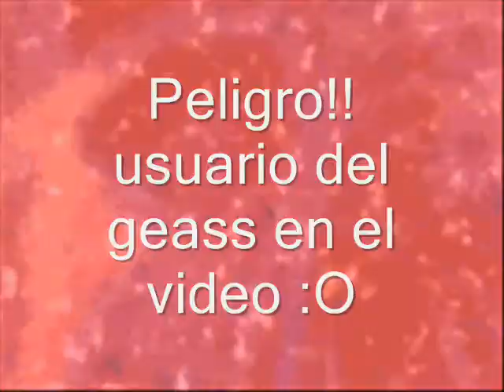Leluch x Shirley-Eres tu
espero les guste el video y pues no hagan muchas critica sobre el doblaje de Lelouch que hice, no es la gran casa pero bueno.
Este video lo hice con mucho cariño para mi amiga que siempre esta a mi lado para escucharme n///n